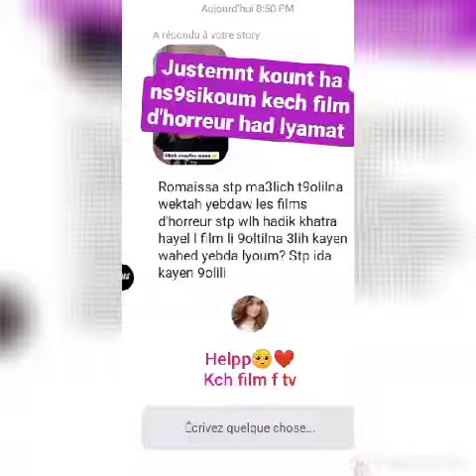ستوري روميساء غزالي صديقة نورهان زغيد 📸